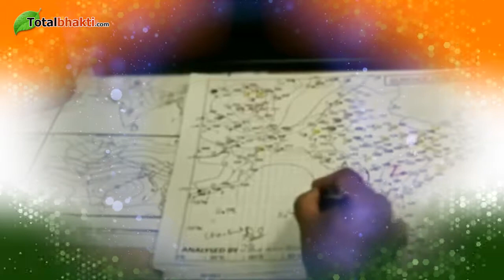वो भारत देश है मेरा | Richa Mishra | Superhit Desh Bhakti Bhajan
Bhajan : VO BHARAT DESH HAI MERA By Richa Mishra Ji
भजन : वो भारत देश है मेरा, ऋचा मिश्रा जी